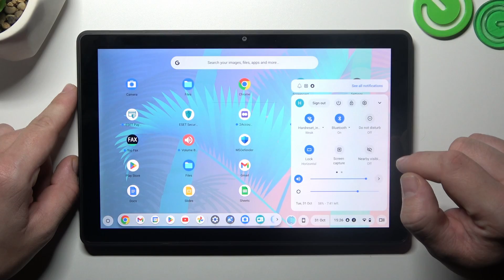How to Change Display Brightness Level on LENOVO 10e Chromebook?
Learn more about LENOVO 10e Chromebook
In this comprehensive tutorial, we will explain how to adjust the display brightness on your LENOVO 10e Chromebook. You will learn the various methods to change the brightness, including manual adjustments and using adaptive brightness. We will also cover tips on optimizing display settings to enhance your device's battery life and visibility in different lighting conditions. By the end of this guide, you'll have the knowledge and tools to customize your phone's display brightness to suit your preferences and needs.

How do I manually adjust the display brightness on my LENOVO 10e Chromebook?
What is adaptive brightness, and how does it work on this device?
Can I set different brightness levels for day and night?
How does changing display brightness affect my phone's battery life?
Are there any display settings I should be aware of to optimize brightness control?